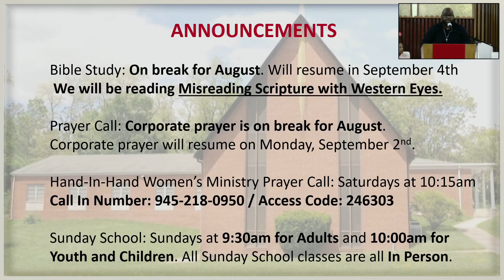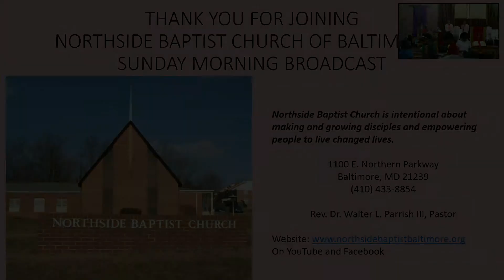Worship Service at Northside Baptist Church on Sunday, August 18, 2024.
Sermon preached by: Reverend Derrick McCraw.
Sermon Title: "The Seven Up's On The Jericho Road".